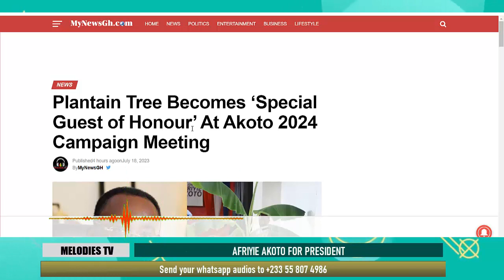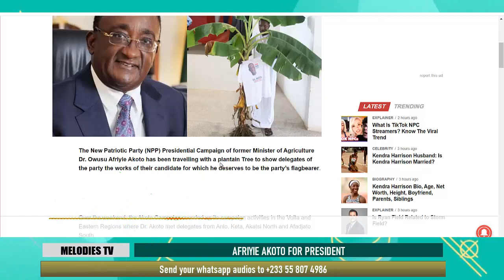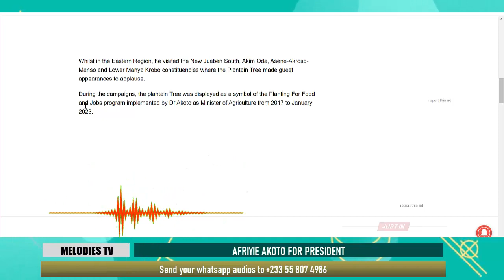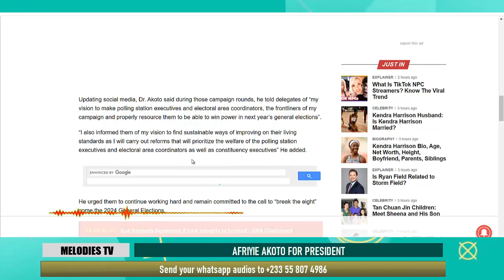Eei Afriyie Akoto, what is this? See how Afriyie Akoto used a plantain tree as special guest of hono